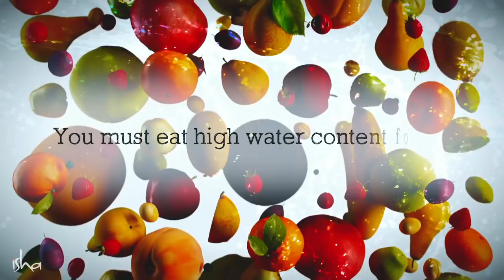how much water to drink a day | Sadhguru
“Drink lots of water” is a common piece of advice. 4 liters, 5 liters – the amounts vary. But is it really healthy to drink lots and lots of water? How much water are you actually supposed to drink? Sadhguru answers.

Jaggi Vasudev, known publicly as Sadhguru, is an Indian yogi and author. Sadguru, a yogi and profound mystic of our times, is a visionary humanitarian and a prominent spiritual leader.

Isha Foundation is a non-profit spiritual organization founded & guided by Sathguru.
Sadhguru English Speech will Developing an Inclusive Consciousness.Sadhguru exclusive Motivational speech will giver the self awareness,spiritual growth,and self realization.
Sadguru Exploring Mysticism – Going Beyond the Comfort Zone.
sadhguru jaggi vasudev motivational speech will be inspired to the youngsters for personal growth.